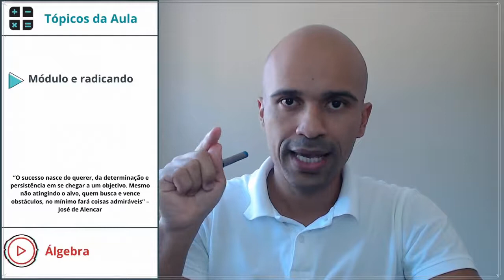Álgebra - Radiciação | Módulo #5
Agora vamos falar um pouco da raiz com potências com expoentes positivos, quando o índice é par. Bora lá?